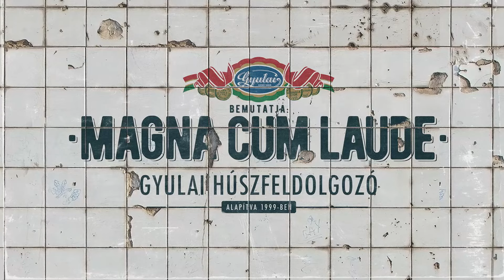Neoton Família Sztárjai - Nem akarok többé gondolni rád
Magna Cum Laude - Gyulai Húszfeldolgozó CD
Keresd a MOL hálózatában! csak 990Ft!

menedzsment:
koncertszervezés:
kiadó: M-Prod Artist Kft.